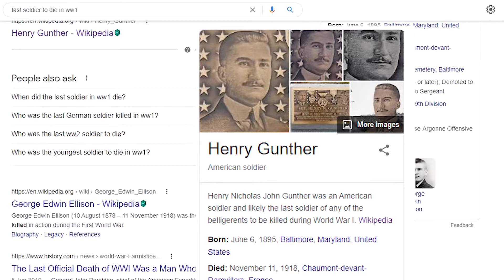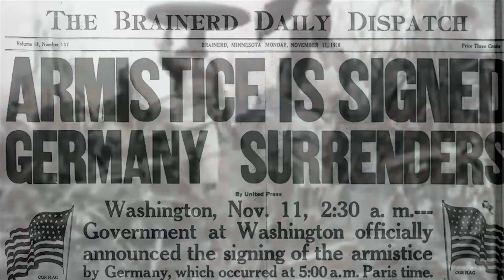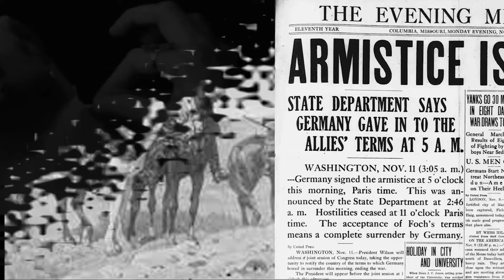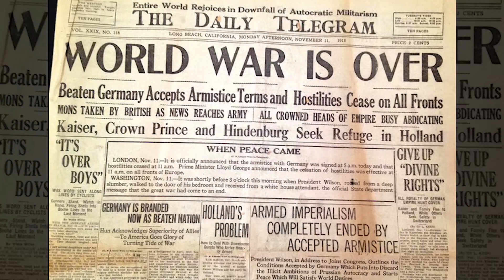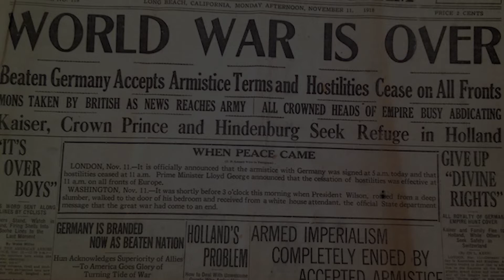FF E04: WW I Ended in Zambia NOT Europe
This video proves that WW1 ended in Mbala Zambia, where that last soldier of the War was killed.
1. This video has no negative impact on the original works (It would actually be positive for them)
2. This video is also for teaching purposes;
3. It is transformative in nature;
4. Only bits and pieces of original videos were used to get the point across where necessary.